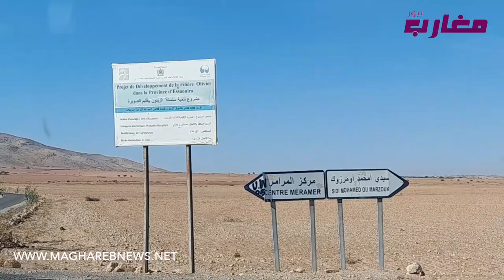الصدفة : سميحة المختفية وفاطمة لي معمرها شافت الزنقة 34سنة !!!